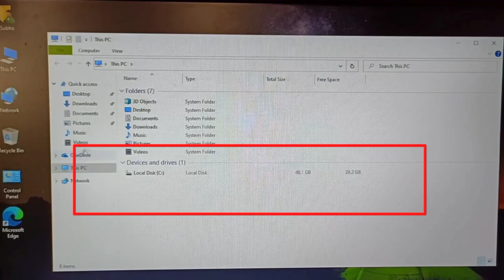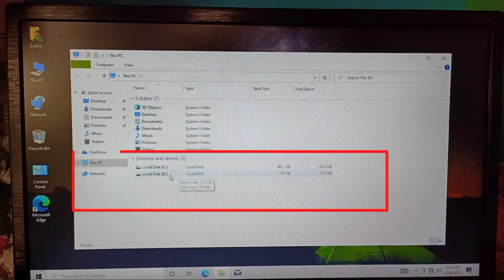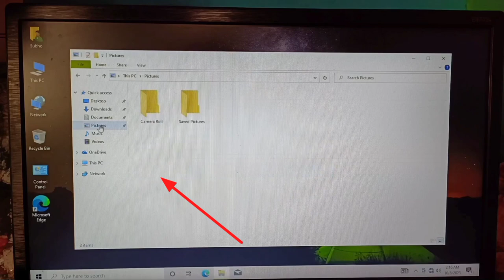D Drive Or E Drive Not Showing In My Computer 🖥️D,E Drive Missing in Hard Disk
How To Fix (D Drive Or E Drive) Not Showing My Computer || (E Drive Or D Drive) Missing My Computer

In This Tutorial How To Fix (D Drive Or E Drive) Not Showing My Computer || (E Drive Or D Drive) Missing My Computer

Other Quaries--
1)How to
2)fix
3)solve
4)e drive
5)c drive
6)not showing
7)missing
8)my laptop
9)system,
10)computer
11)How to fix E drive missing my computer
12)e drive not showing my computer
13)fix d drive missing my computer
14)fix e drive missing my computer
15)fix e &d drive not showing my computer
16)fix d & e drive missing my computer
17)hard disk drive missing my computer
18)hard disk drive not showing